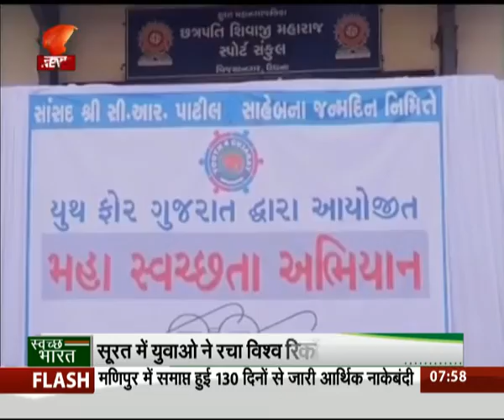Swachhta Samachar | 20/03/2017